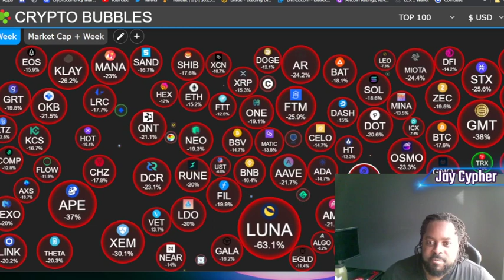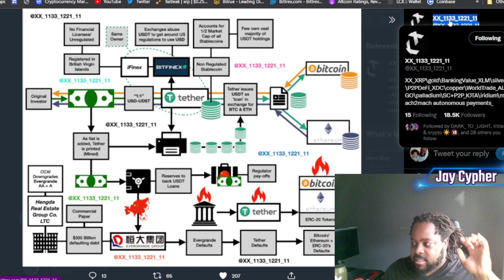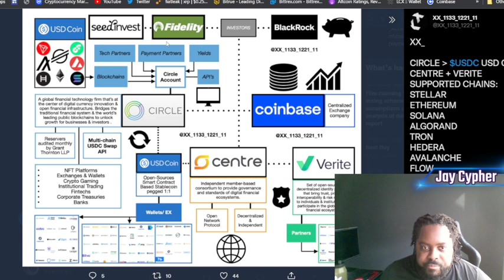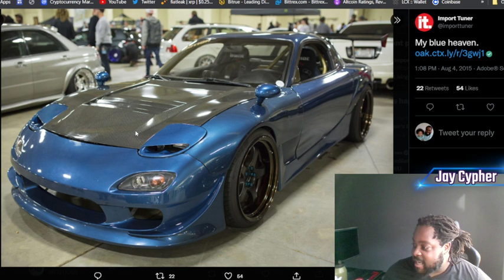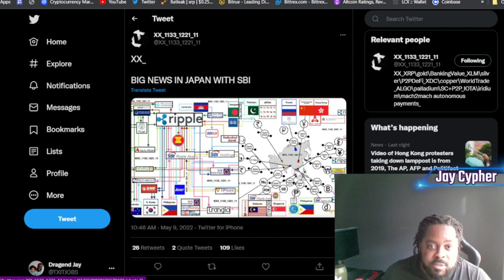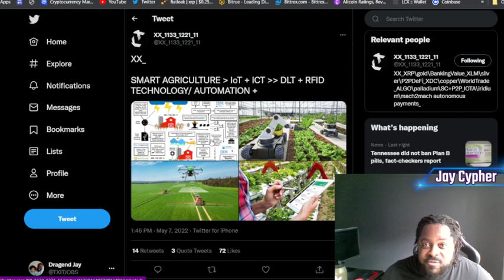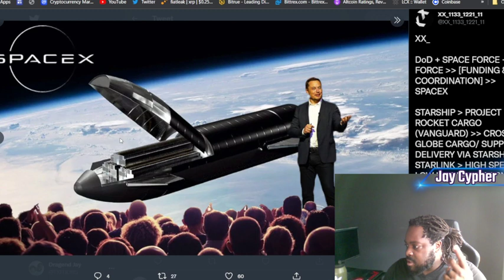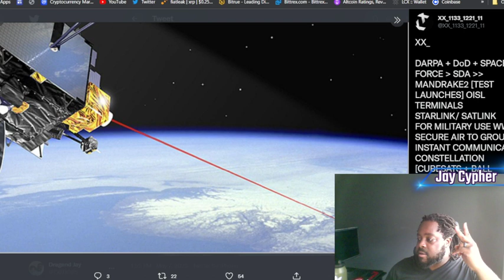Cypher: XRP 2 + Charts - Tether Crash - XRP & Ripple Adoption - Smart Cities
Thank you watching this Longer - XRP 2 Cypher today
We learn a bit more about the crypto world, and my insight on it!

Today we talk about:

1. Tether Failing / $BTC following
2. XRP / Bank Adoption
3. SmartFarming $Smartcities
4. Smart Defense

We go over Basics of many different crypto topics so anyone can understand!
I am open to listening on different perspectives.

I appreciate the back and fourth, so Join the conversation.